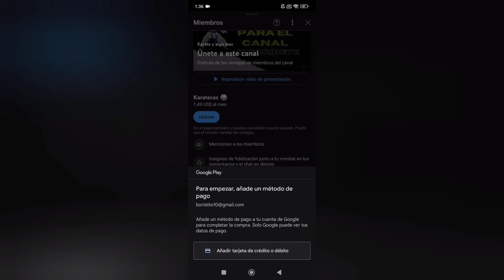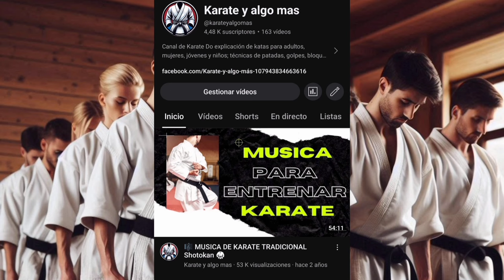🥋 20 CINTURONES DE KARATE do shotokan colores y su significado para niños TODOS en ORDEN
En este video de hablaré sobre los cinturones de karate colores, grados una explicación completa para niños, jóvenes y adultos.

0:10 cinturón blanco
0:42 cinturón blanco amarillo
0:55 cinturón amarillo
1:40 cinturón naranja
2:20 cinturón verde
3:03 cinturón azul
6:08 cinturón violeta o lila
6:39 cinturón marrón
7:51 cinturón negro
9:13 cinturón rojo blanco
9:17 cinturón rojo